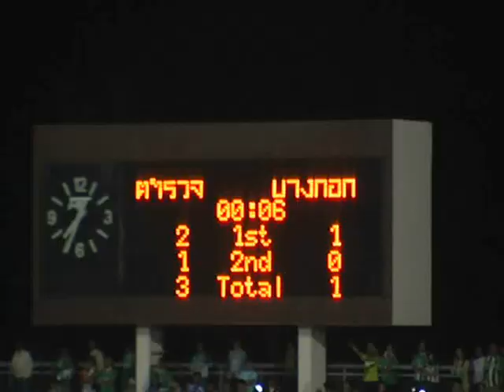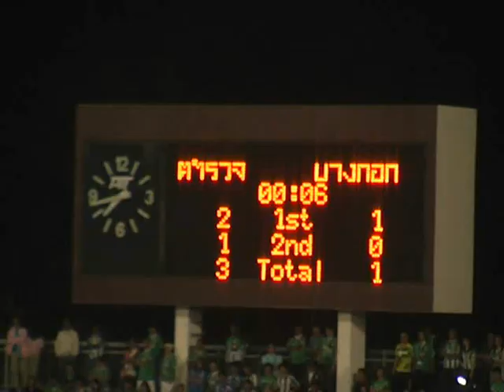ฟุตบอลไทยพรีเมียร์ลีก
อินทรีเพื่อนตำรวจเอาชนะบางกอกกล๊าส เอฟซี 3-1
ที่สนามกีฬากลางจังหวัดสุพรรณบุรี การแข่งขัน ฟุตบอลไทยพรีเมียร์ลีก  เป็นการลงสนามพบกันระหว่าง อินทรีเพื่อนตำรวจเปิดสนามกีฬากลางจังหวัดสุพรรณบุรี เป็นทีมเย้า รับการมาเยือน ทีมบางกอกกล๊าส เอฟซี  เปิดเกมครึ่งแรกสนุกสนานเข้มข้นเกมผลัดกันรุกผลัดกันรับ เพียงแค่นาทีที่ 3 สุรชาติ สารีพิมพ์ ยิงประตูให้ อินทรีเพื่อตำรวจนำไปก่อน 1-0 ห่างมาอีก 3 นาที นาทีที่ 6 ธนัตถ์ วงศ์ศุภลักษณ์ ยิงประตูให้ อินทรีเพื่อนตำรวจ นำห่างเป็น 2-0 กระทั่ง นาทีที่ 11 Hironori SARUTA ยิงประตูให้ บางกอกกล๊าส เอฟซี ตีไข่แตกเป็น 2-1 หมดเวลาครึ่งแรก อินทรีเพื่อนตำรวจนำ 2-1
เปิดเกมส์ครึ่งหลังเข้มข้นมากขึ้นทั้งสองทีมต่างโหมบุกหนักจนมาถึงนาทีที่ 69 อัสมิง แม  ยิงประตูให้ อินทรีเพื่อนตำรวจนำห่างเป็น 3-1 จากนั้นทั้งสองทีมไม่สามารถทำประตูเพิ่มได้ หมดเวลาอินทรีเพื่อนตำรวจเอาชนะ บางกอกกล๊าส เอฟซี 3-1